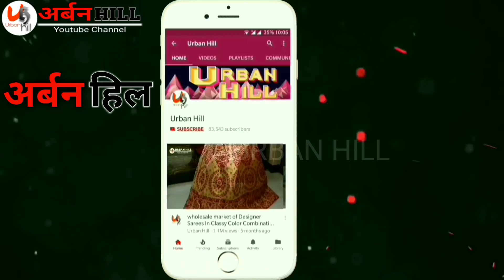पक्के रंग गारंटी के जयपुरी सूट घर से मंगाये,ladies suit wholesale market,urban hill suit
ladies suit,handwork suit,panjabi suit,bridal panjabi suit
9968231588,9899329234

Yogi handicraft
Shop 22 santoshi market building no.694/A
Bagh Diwar
Near hotel India and Mehra guest
Delhi-110006